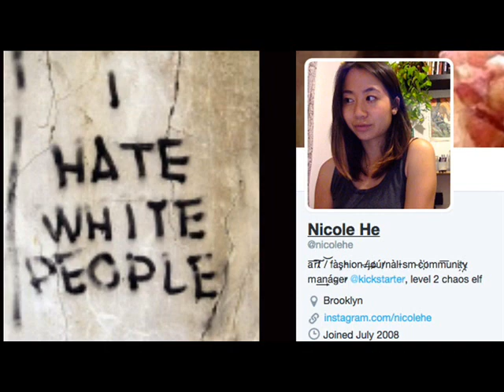Nicole He from Kickstarter hates white people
Nicolehe who claims to be a community manager at the website Kickstarter published some of the most vile statements over the Internet that will haunt her the rest of her life.